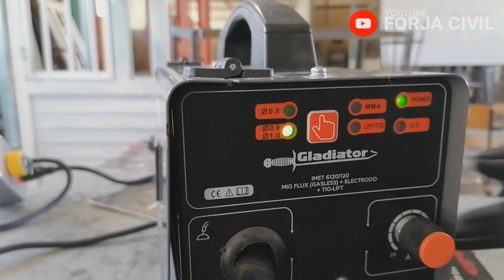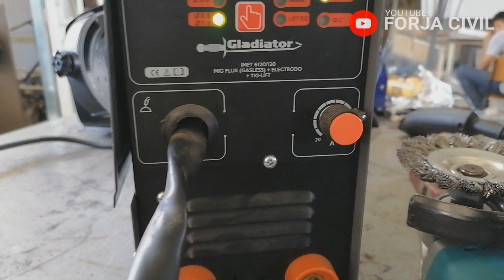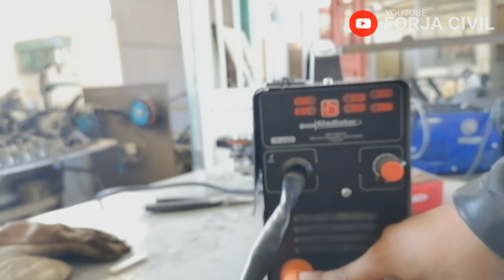FLUC-CORE || Soldadora Multiproceso Electrodo Tig Mig 160a 120v Gladiator IMET 7160/120 || C-24/09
En este video te compartimos el como trabajamos con una inversora multi proceso monofásica utilizando el proceso de soldadura Flux-Core en compañía de los alumnos de soldadura.